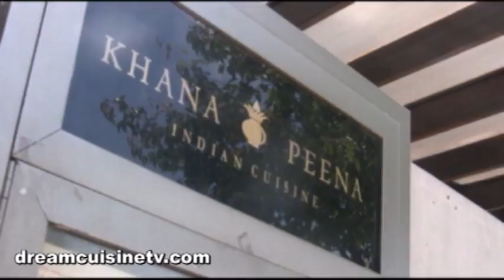Happy Hour in Oakland CA Khana Peena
Oakland Indian restaurant for great food and live jazz !Young and old, all nationalities enjoying great cuisine at Khana Peena on College avenue in Oakland. By day this is a great place for an amazing Indian buffet or a la cart dishes. By night especially on weekends this is the place for drinks and live jazz.. See why Khana Peena is no longer the  best keep secret in Oakland. Great food, liquor, fine wines,  live music, and most of all outstanding Indian cuisine. You are all invited to Khana Peena !